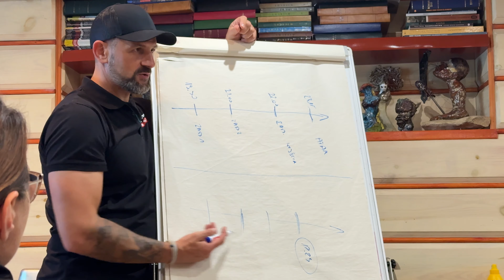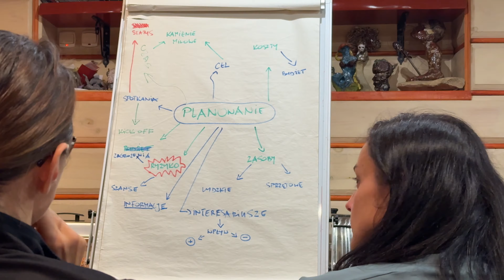Jak przetrwać górski obóz szkoleniowy ex-operatorów JW GROM - Siły Specjalne w Biznesie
W tym odcinku wyruszam na ekstremalny obóz organizowany przez byłych operatorów GROM, dedykowany przedsiębiorcom, którzy chcą stać się jednostkami specjalnymi w biznesie. To moja trzecia próba udziału, po dwóch nieudanych podejściach. Tym razem idę pełen nadziei, że uda mi się przejść przez wszystkie wyzwania – od ciężkiego wysiłku fizycznego po budowanie obozowiska w lesie i przetrwanie nocnej ulewy.

Podczas tego 24-godzinnego szkolenia dowiedziałem się, jak ważne jest działanie pod presją czasu, precyzyjne planowanie oraz zarządzanie zespołem w ekstremalnych warunkach. Pracując z grupą zmęczonych ludzi, którzy również testowali swoje granice, zrozumiałem, co to znaczy być liderem w trudnych sytuacjach.

Jeśli zastanawiasz się, jak przesunąć swoje limity i stać się bardziej odpornym w biznesie i życiu, ten vlog jest dla Ciebie. Pokazuję, jak wytrzymałość fizyczna i mentalna wpływa na podejmowanie decyzji oraz jak można nauczyć się lepszego zarządzania zespołem, nawet w najtrudniejszych okolicznościach. Zapraszam do oglądania!

Prowadzący SSwB: Mariusz Krawiec, Wojciech Karaszewski, Grzegorz "Ma-ken" Mikłusiak
Fotografie (te najlepsze): Photo Dream Konrad Przebindowski
Wideo nagrane: iPhone 16 Pro